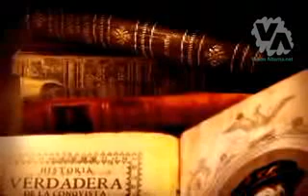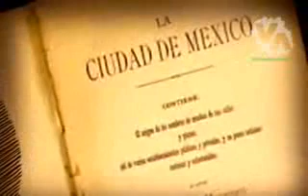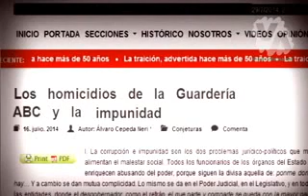LA LLORONA [ VERSIÓN COMPLETA ]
Versión completa de la Leyenda más famosa de México: La Llorona. Material elaborado por Ncomix para medio cultural. terror #